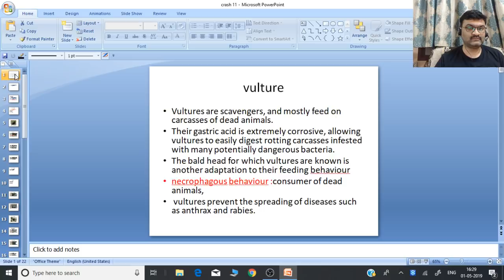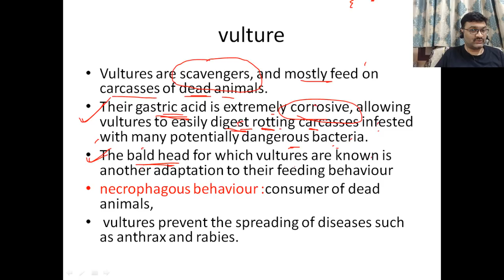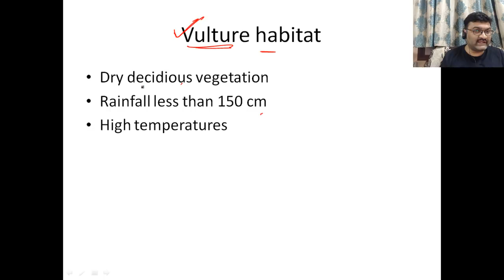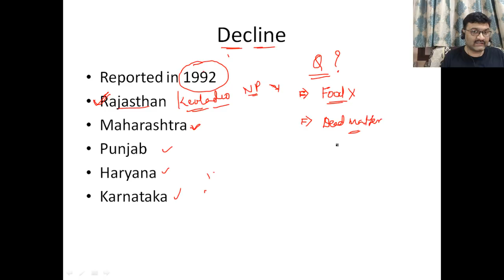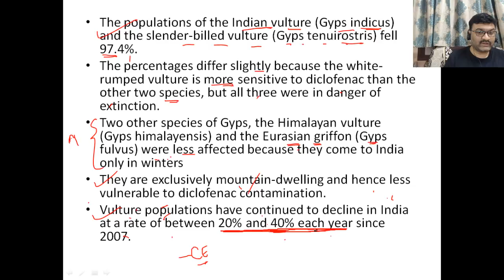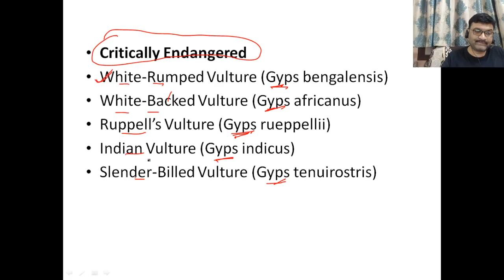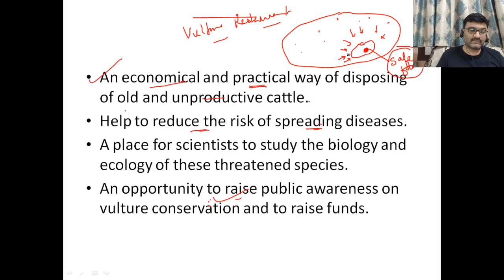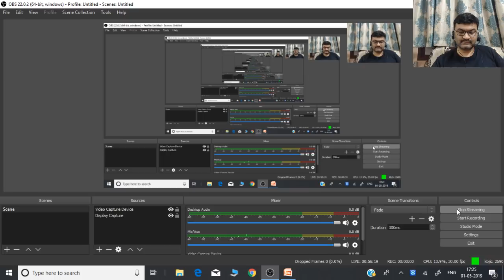Crash Course on Ecology and Environment - Lecture 11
Md Rizwan and more top educators are teaching live on Unacademy Plus.

In this course, Md Rizwan will conduct a crash course on Ecology and Environment. This course will be highly beneficial for UPSC CSE aspirants. This course will be conducted in Engish and notes will be provided in English.

For more lessons and courses from Md Rizwan